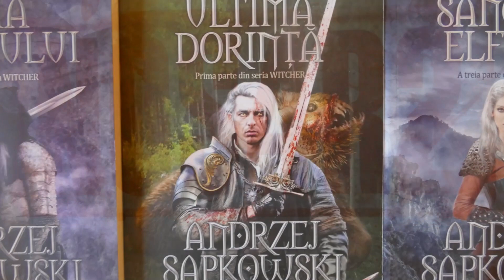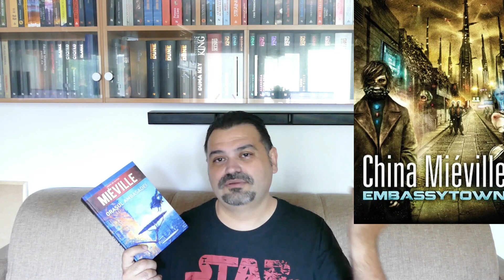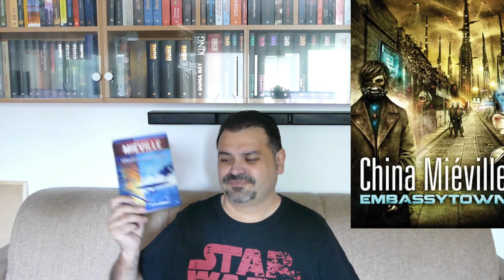China Mieville-Orașul ambasadei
Dor de lectura. In episodul de azi vom discuta